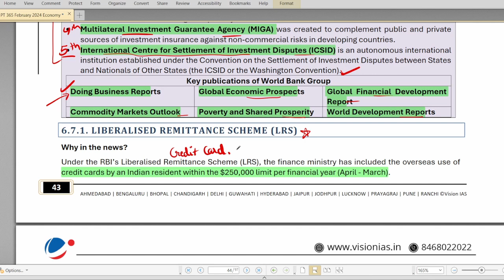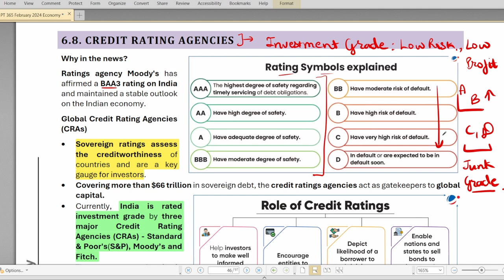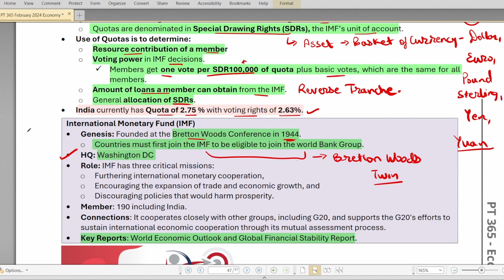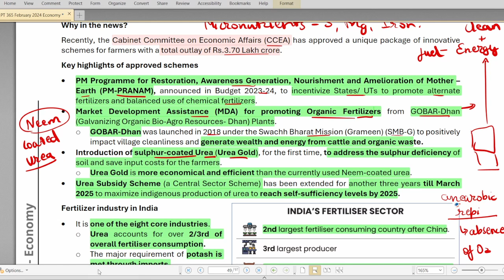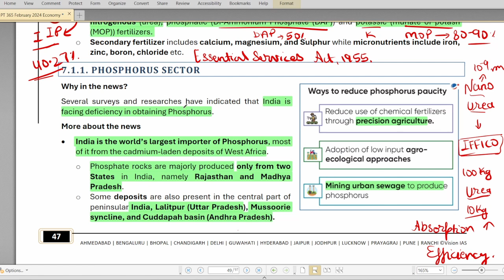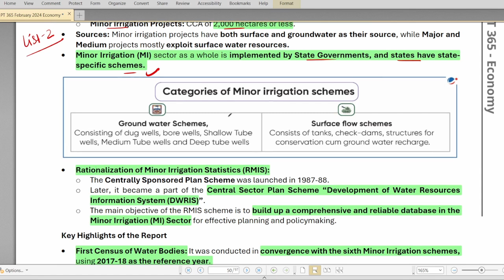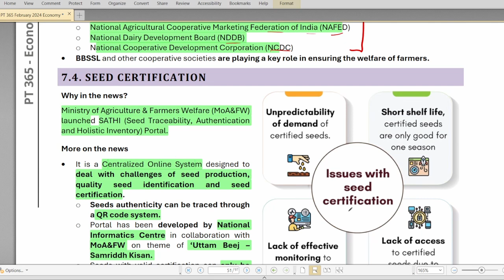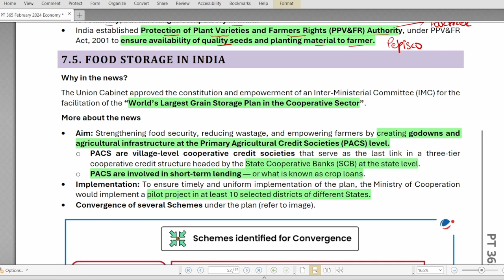ECONOMY || PT 365 2024 || Part - 6 || Vision IAS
In this session of Vision IAS PT 365 Economy 2024, we have discussed the following topics:

6. EXTERNAL SECTOR
6.7. Remittances
6.7.1. Liberalised Remittance Scheme (LRS)
6.8. Credit Rating Agencies
6.9. Increase in IMF Quota

AGRICULTURE
7.1. Fertilisers Sector in India
7.1.1. Phosphorus Sector
7.2. Minor Irrigation
7.3. Bharatiya Beej Sahakari Samiti Ltd (BBSSL)
7.4. Seed Certification

Vision IAS PT 365 2024
UPSC CSE Prelims 2024
UPSC 2024
Prelims 2024
Economy for UPSC
economy pt 365 2024